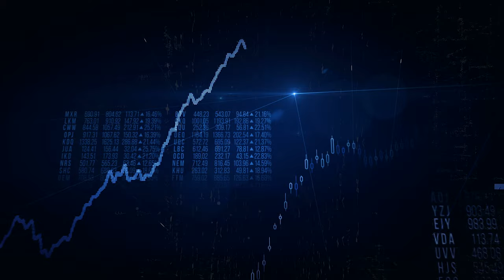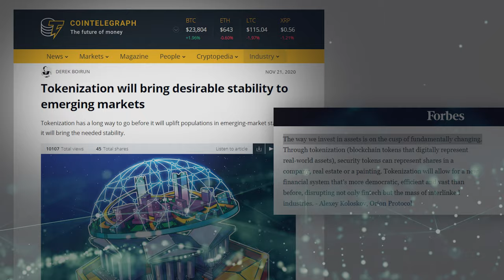Digital Finance CRC Bid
Today, we are at the starting point of a fundamental transformation of the finance industry.

The Digital Finance CRC (DFCRC) bid brings together a unique group of stakeholders in fintech, industry, research, and regulation to develop and commercially exploit the huge opportunities arising from the next transformation of the financial markets – the universal digitisation of all assets so they can be traded and exchanged directly and in real-time between any individual or organisation.

An asset-digitised financial world will lead to:
Distributed global marketplaces operating 24/7 and exchanging digitised assets instantaneously.
New capital supply chains driving producer’s and investor’s profits through direct access to new market demand and competitive liquidity.
Global competition for reliable and trusted investment environments, underpinned by real-time algorithmic compliance and enforcement.
Entirely new forms of economic activity and interactions.

Why join?
Universities
To work with a unique stakeholder group to address real-world opportunities.

Financial Services
To drive a leadership position and a new-classes of products and services to avoid disintermediation.

Producers of Real Assets
To optimise financial returns from their production through direct access to the new capital supply chains leading to more transparent, fairer and efficient markets.

For example, Mining and Manufacturing can improve the performance of their distribution and the effectiveness of their capital supplies, through the digitisation and active trading of their production, and the development of management skills in a new digital finance environment.

Technology Developers
To build new algorithms, systems and processes informed by advanced research into the newly evolving digital finance sector.

Regulators/Legal Experts
Actively and positively shape an algorithmically driven regulatory framework for the next generation financial markets. Get a direct view of the entrepreneurial perspective and develop the skills to lead regulatory governance in and for a distributed real time trading environment. Participation can also help facilitate the appropriate regulatory structures and systems to enable trust and reliability to be built into the regulatory framework – upfront.

Join our bid.

Join the Digital Financial CRC bid to be connected to the next wave of finance transformation.

Music licensing.

MB01DBAQLZICQCS